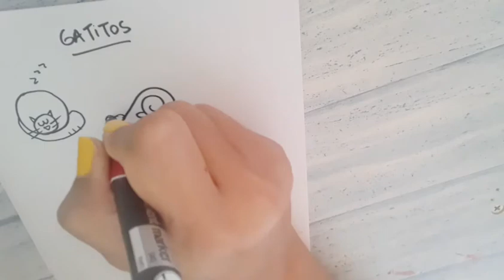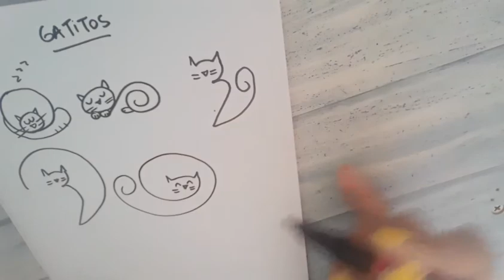Dibujamos gatos (Parte 1)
Hay mil maneras de dibujar una misma cosa.
Con estos ejercicios aflojamos la mano y le ponemos nuestro estilo particular.
Podes ir poniendo pausa y dibujando cada una de sus formas.
es un lindo ejercicio para hacer con los niños de la casa.

Te gustaria dibujar otro animal?
Dejamelo en los comentarios

buscame y seguime en instagram @molli.ilutraciones